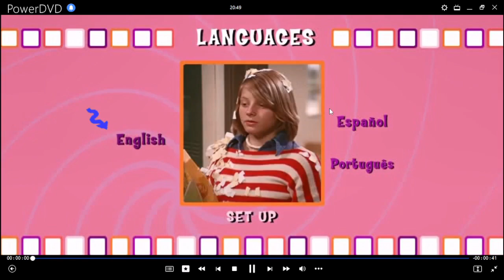Un Viernes Alocado DVD Menu 2004 en inglés, español y portugués